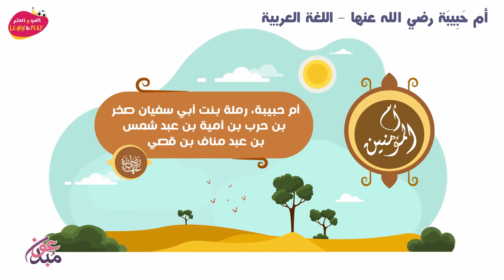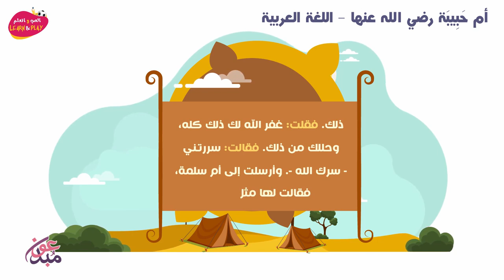أم حَبِيبَة رضي الله عنها